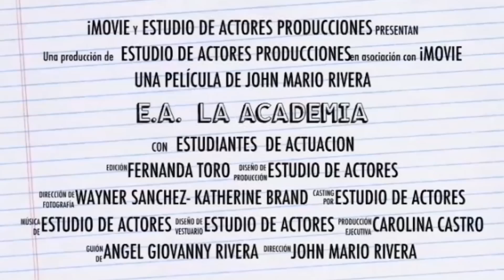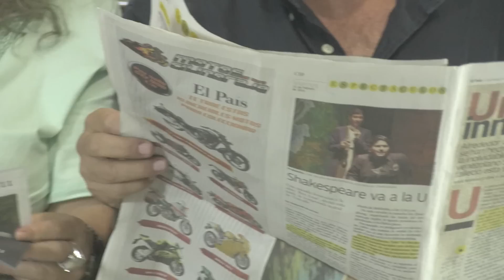John Mario Rivera dirige EA La academia / capitulo 8 / Temp III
Serie academica dirijida por John Mario Rivera